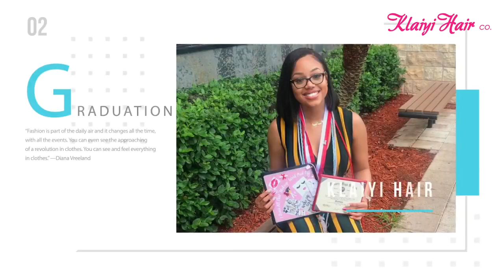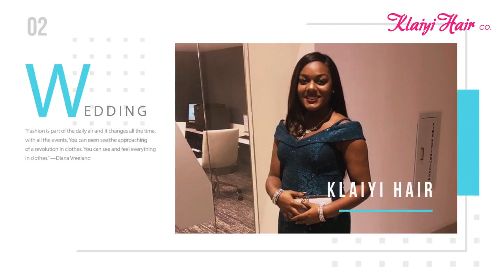KLAIYIHAIR.COM Bottom Price 2018|15% OFF|Only 48 Hours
10th Nov-12th Nov

Klaiyi Hair -- Look Good, Feel Great!
Coupon Code: BEAUTY2018 $5 OFF

Klaiyi Hair on Aliexpress
Best Seller Brazilian Curly Hair